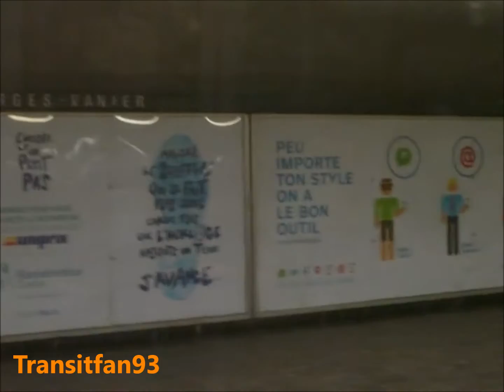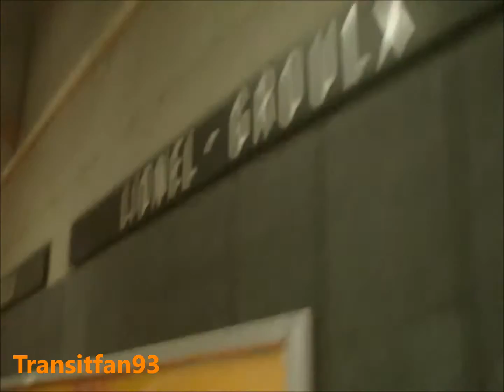Montreal Metro Georges Vanier to Lionel Groulx HD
Short ride from Georges-Vanier metro to Lionel Groulx